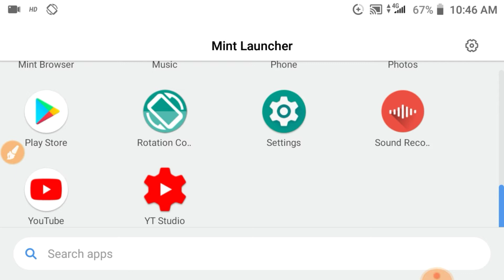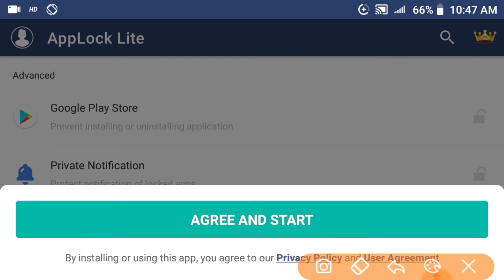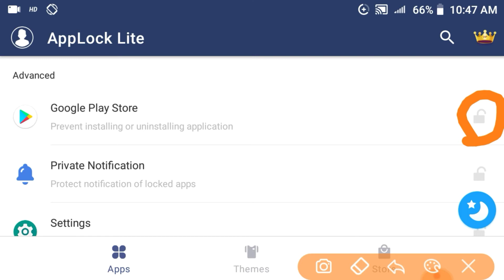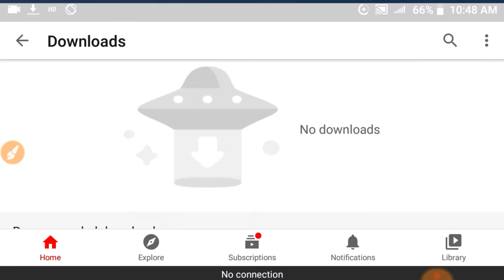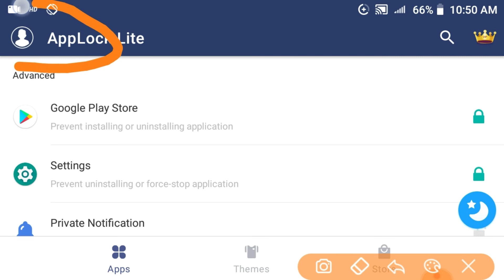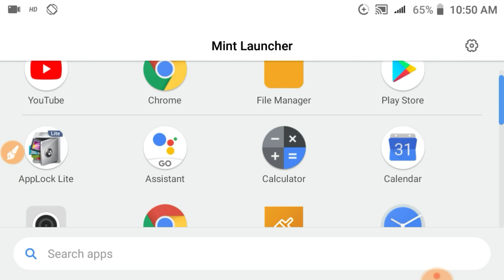Maikai Na.a App_rangko Lock Dongen? | How to secure your apps on android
Namnikode Dakchakna Gualpanabe